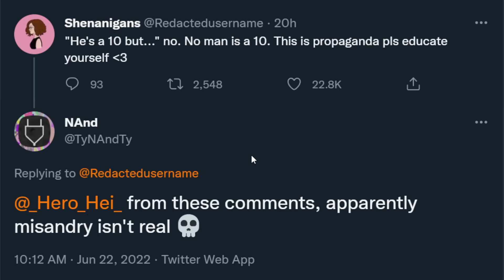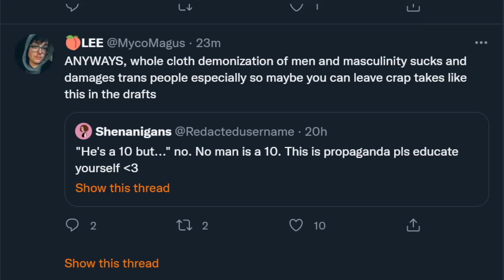Here's a reality check for Twitter